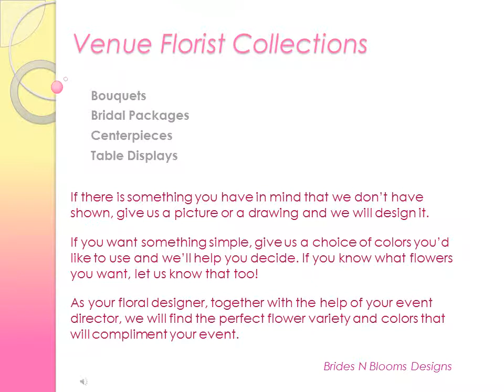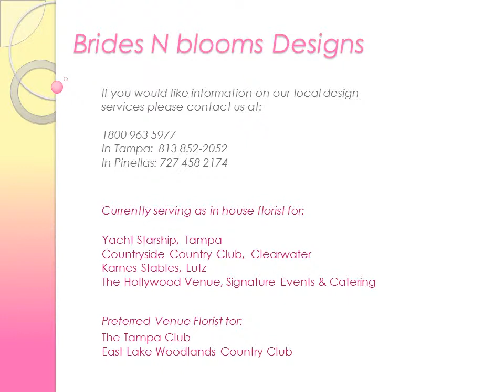Venue Florist collections 2012b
Floral Designs for Weddings, Events, Celebrations, Corporate